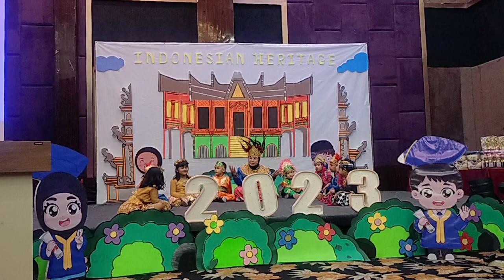Performance playgroup class || ASA kiddy house kindergarten - Apuse (Papua Barat)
assalamualaikum everyone..

video kali ini merupakan dokumentasi penampilan perdana dari anak ku bersama teman sekelas nya. mereka menampilkan tarian dari daerah Papua Barat yaitu Apuse 😍

aku engga mengharapkan sempurna dari penampilan nya. dia berani dan mau tampil di atas panggung dgn di tonton banyak orang saja, sudah alhamdulillah banget untuk ku dan suamiku..

semoga penampilan kali ini bisa di jadikan pembelajaran untuk kaysan dan temantemannya, kedepannya menjadi pribadi yg berani dan percaya diri..

luv untuk kalian 💞